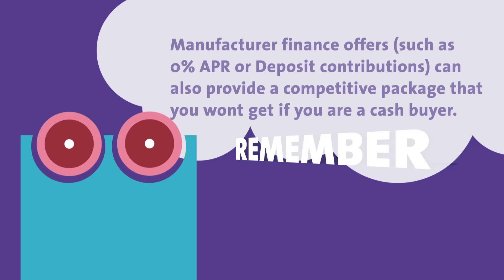Volkswagen Financial Services UK: Myth and Buster - Why cash buyers don’t always get the best deals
Myth and Buster explain why being a cash buyer doesn’t mean you’ll get a better deal than using a dealer finance plan.  This video explains:

-        How finance plans benefit dealers
-        What that means for you